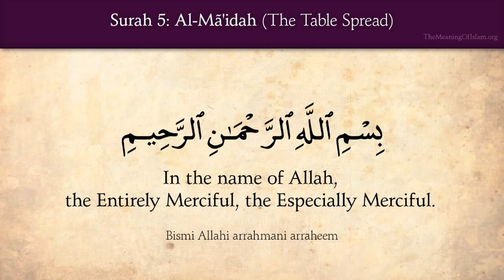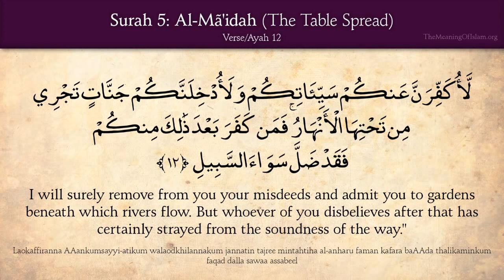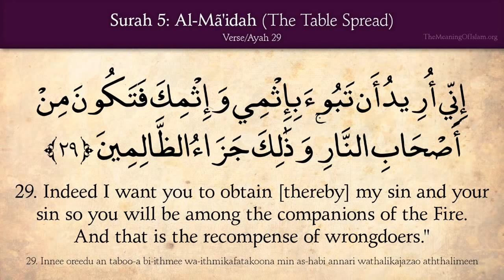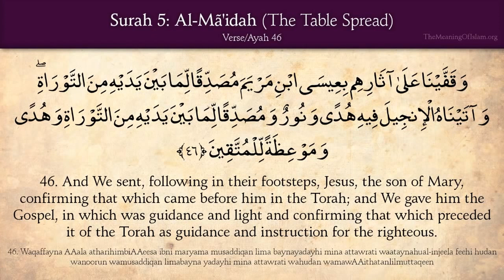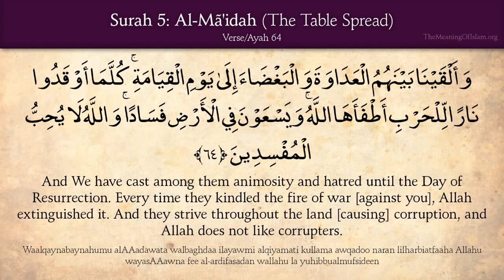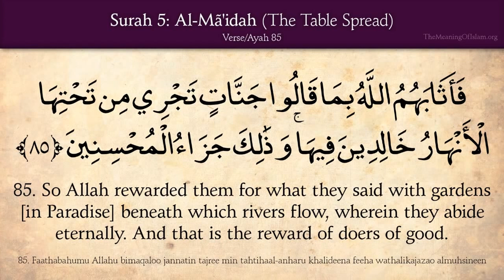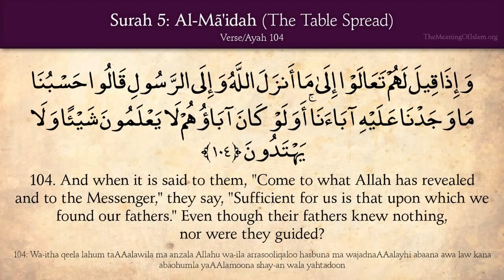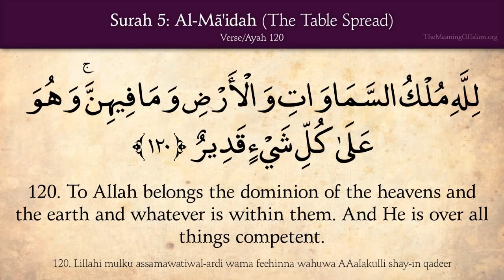Quran 5. Surat Al-Mai'dah (The Table Spread) Arabic and English translation HD